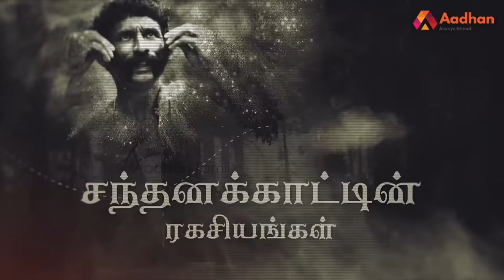வீரப்பன் முடிவுக்கு காரணமான பெண் | முகில் | சந்தனக்காட்டின் ரகசியங்கள் EP 14 | Aadhan Tamil